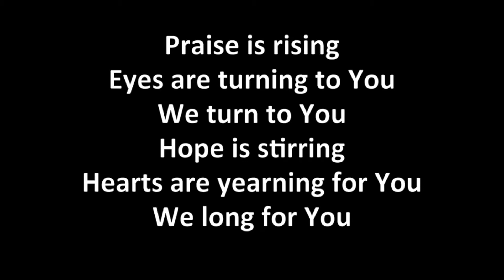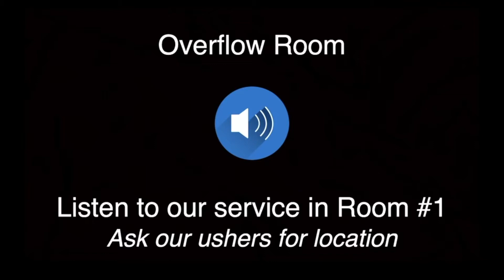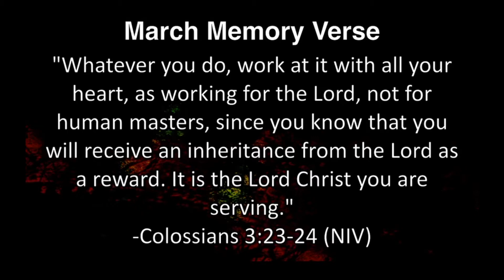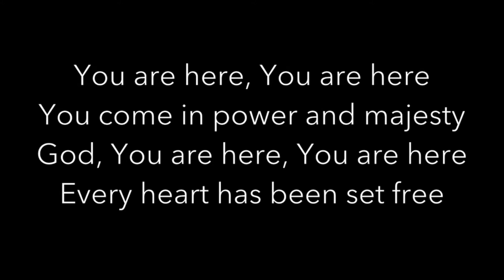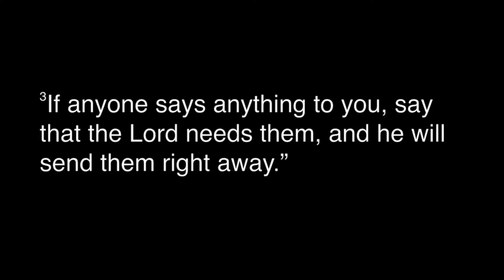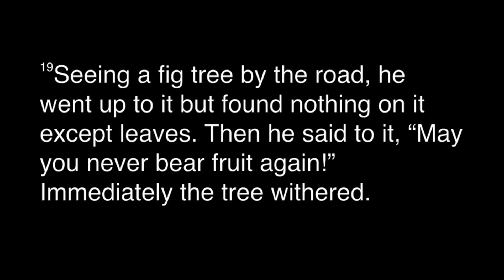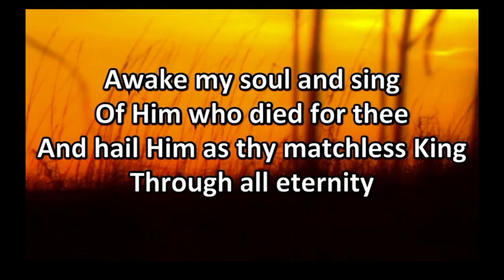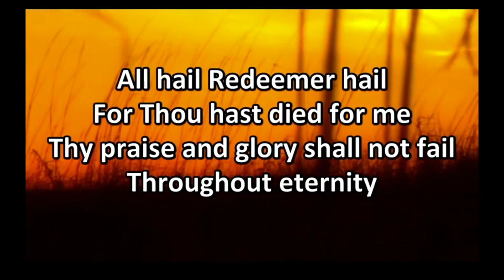Watch the Lamb - Sunday Service for March 28th, 2021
Aloha and mahalo for tuning in to worship the Lord with us!